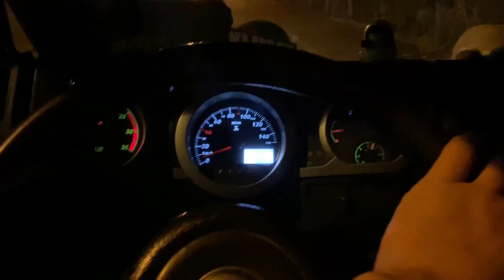SUBINDO A SERRA COM O CARGO! SOBE BEM?